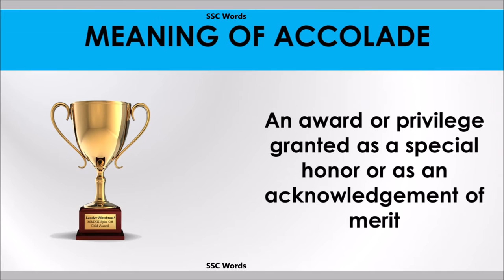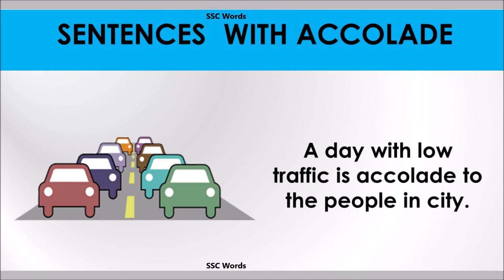Accolade word - Improve English - Meaning and 5 sentences - GRE / CAT / GMAT - SSC Words